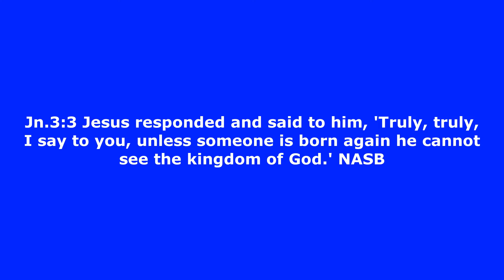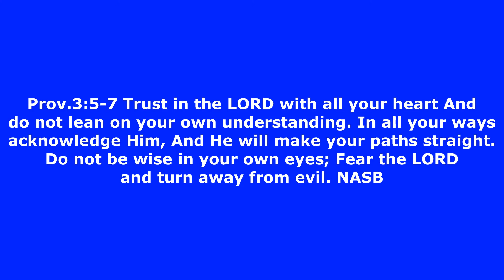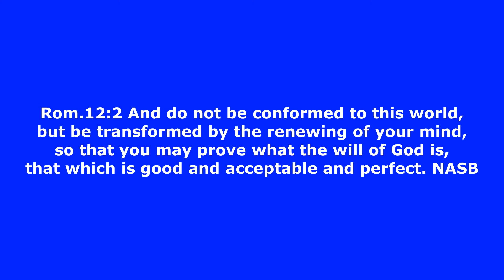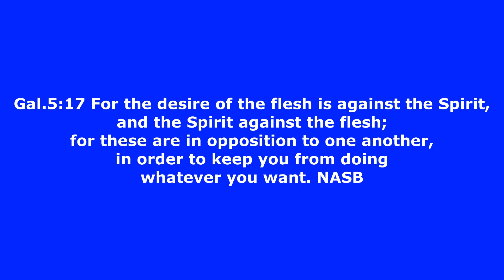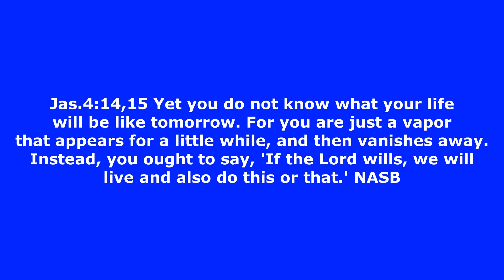A man who seeks God - Pointers along the way #896